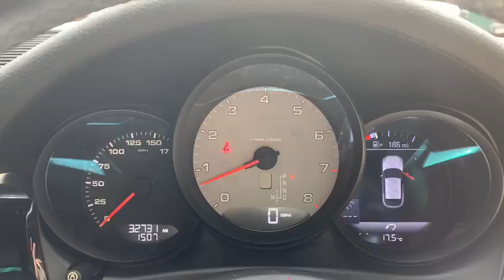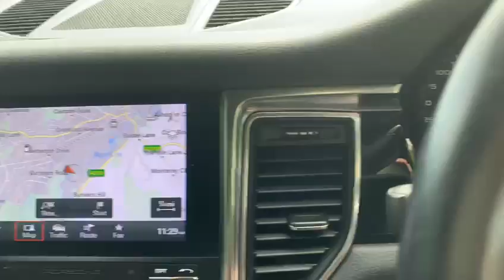PORSCHE MACAN 3.0 S PDK 5d 340 BHP LED Headlamps inc PDLS Plus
NATIONWIDE DELIVERY AND CLICK AND COLLECT Available. This One Owner Porsche Macan is finished in stunning Porsche Black with Piano Finish Black Interior, Heated Front Seats with Com, PCM Satellite Navigation, Reversing Camera with Active Parking Assist Sensors Front and Rear, LED Lighting System Including Porsche Dynamic Lighting System Plus, Headlamp Cleaning System, Bluetooth, Phone Prep, Dual Zone Automatic Climate Control Air Conditioning, Lane Keep Assist, Macan S Alloy Wheels, Speed Limit Indicator, Leather Multifunction Steering Wheel, Electric Wing Mirrors, Automatic Lights, Auto Dimming Exterior and Interior Mirrors, Eco Start Stop Function, Agility Function, Electric Tailgate, Isofix Rear Seats, Remote Central Locking, Alarm, Additional fees may apply, please note, not all cars are kept on site please call to make appointment and to avoid disappointment. pre delivery check. Hpi Checked, Part Exchanges Welcome.